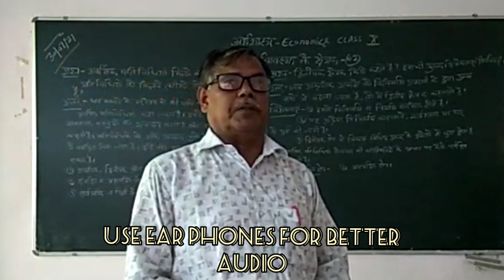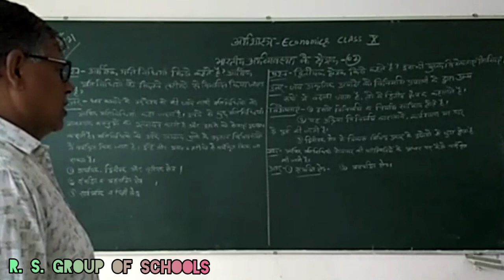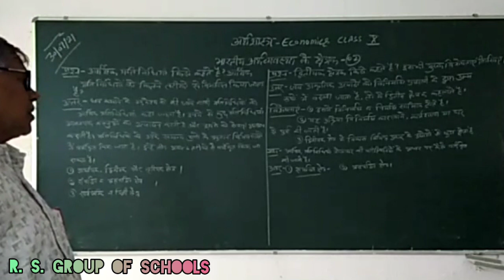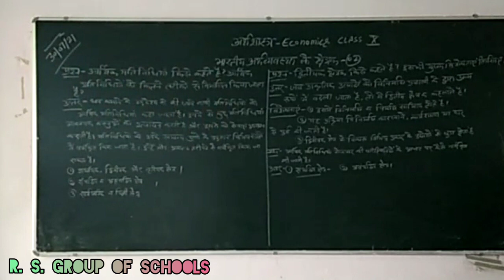Class 10th Social Studies भारतीय अर्थव्यवस्था के क्षेत्र [31ST JULY]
Explained by RAJPUT SIR